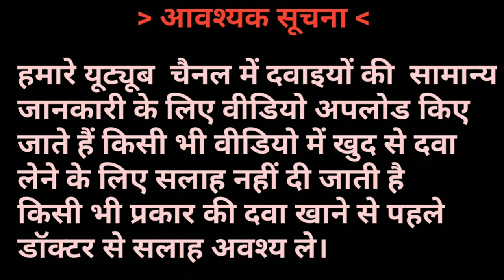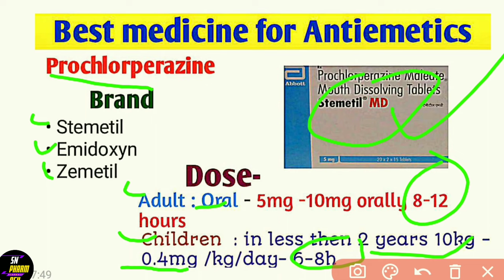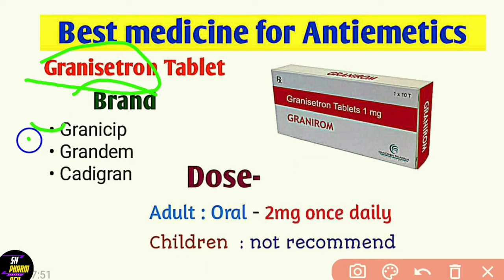उल्टी को रोकने के लिए दवा || 5+ best Antiemetics Medicine